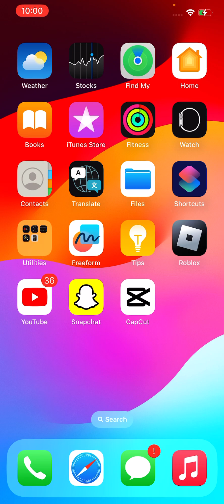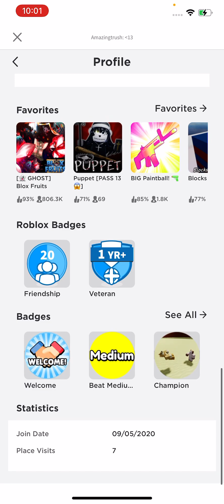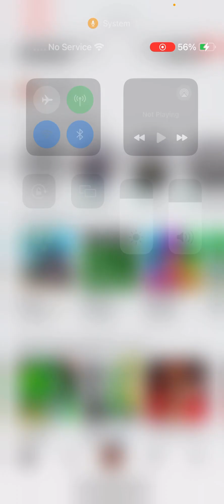end of a era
Everyone on Roblox just bully’s me and I am never happy with my friends :(